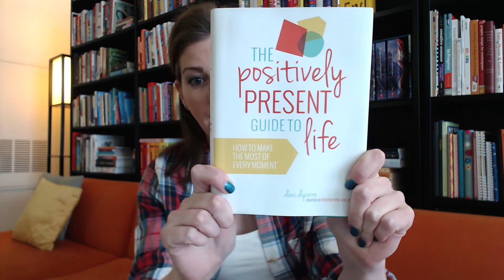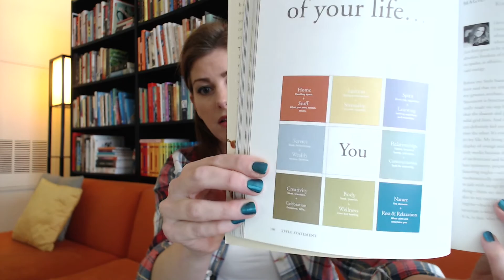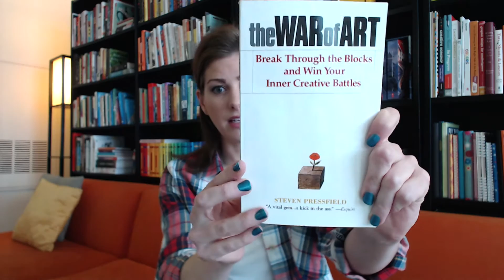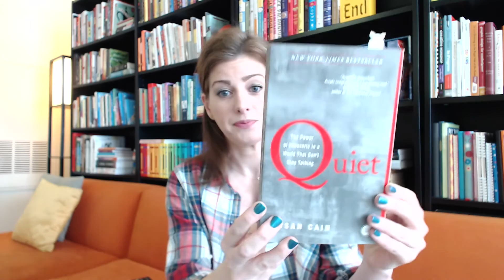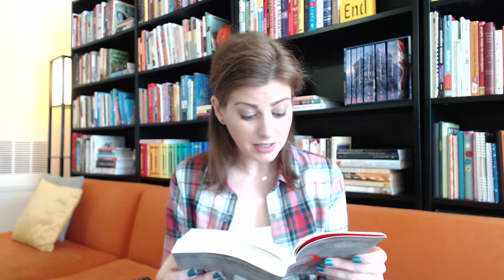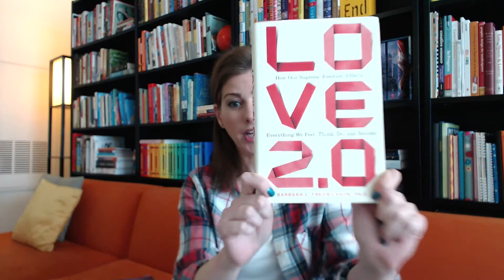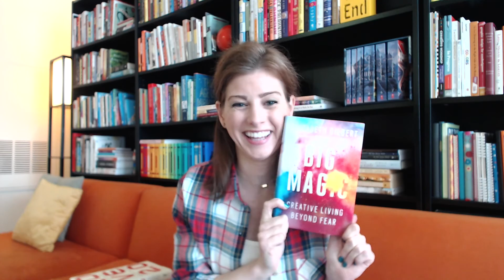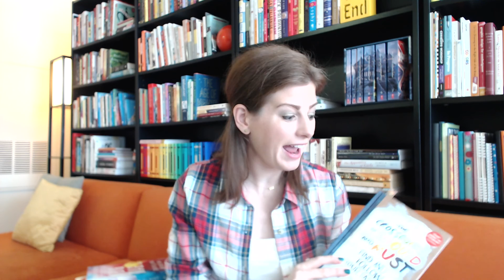10 Books That Changed My Life!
The Positively Present Guide to Life

**Home**

It Didn't Start with You: How Inherited Family Trauma Shapes Who We Are and How to End the Cycle

Style Statement: Live By Your Own Design

**Work**

The War of Art: Break Through the Blocks and Win Your Inner Creative Battles

It's Not How Good You Are, It's How Good You Want to Be

**Relationships**

Quiet: The Power of Introverts in a World That Can't Stop Talking

Loving What Is: Four Questions That Can Change Your Life

**Love**

The Five Love Languages: The Secret to Love That Lasts

Love 2.0: How Our Supreme Emotion Affects Everything We Feel, Think, Do, and Become

**Change**

Big Magic: Creative Living Beyond Fear

The Crossroads of Should and Must: Find and Follow Your Passion

If you discovered an item through my video that you'd like to purchase, please support my efforts to bring you quality content by using these links. :)